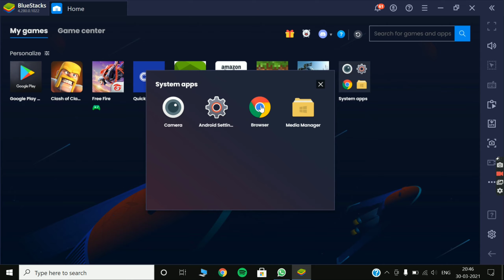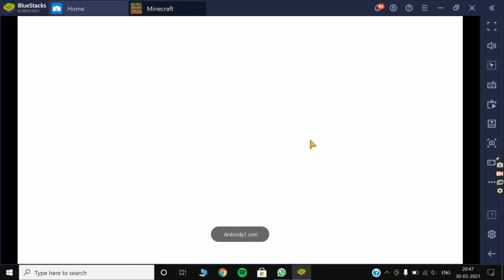MINE CRAFT IN PC ! FREE ! PMS YASH